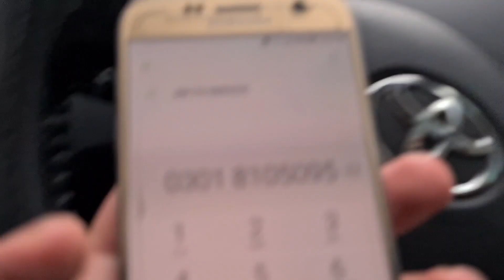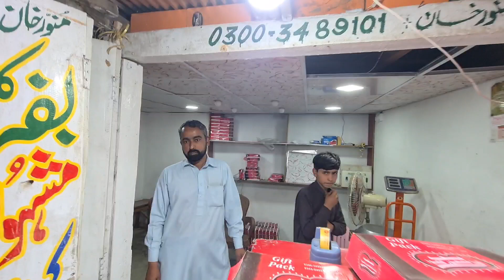I Bet This Crazy Chapli Kabab Recipe will Blow Your Mind | Khoya....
You may hear Best Chapli Kabab from many cities but in my food exploration Nimma is the ultimate kabab shop in Shinkiari, 30min drive from Mansehra.

Then if you are looking more enrich taste then Jalil Kabib Peshawar and Bahrain City of Swat is the end game in Kabab.

Near to Shinkiari,  small town " Bafa is famous for its KHOYA sweet. Must try 😋